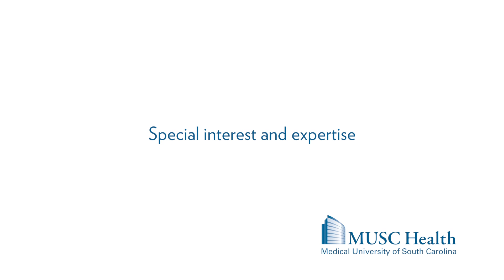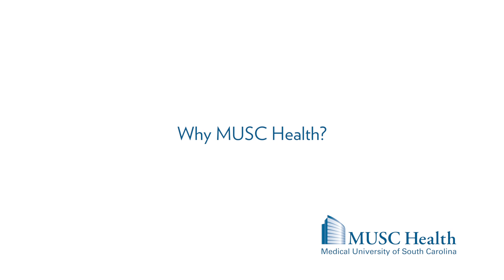Dr. Thomas Curran, Colon and Rectal Surgeon - MUSC Health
Originally from Philadelphia, Pennsylvania, Thomas Curran, M.D., MPH, received his undergraduate degree from Duke University and subsequently his medical degree from the Icahn School of Medicine at Mount Sinai in New York City. He completed general surgery residency and research fellowship at the Harvard-affiliated Beth Israel Deaconess Medical Center in Boston during which time he received a masters of public health from the Harvard T.H. Chan School of Public Health. From there he pursued a year of specialty fellowship training in colon and rectal surgery at the University of Minnesota before joining the faculty at the Medical University of South Carolina. His clinical interests include benign anorectal conditions, inflammatory bowel disease and colon and rectal cancer with a particular focus on minimally invasive and robotic surgical procedures. His research interests focus on comparative effectiveness and quality improvement in colon and rectal surgery.